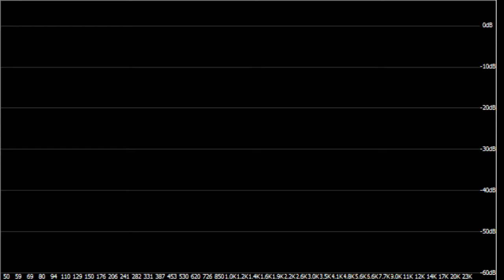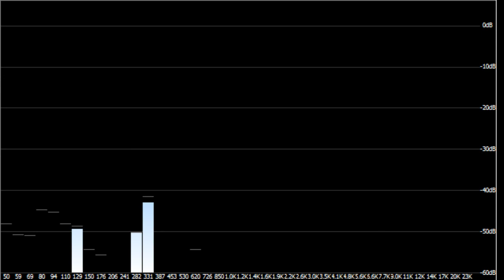3pm - Take me with you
A track to listen while driving.